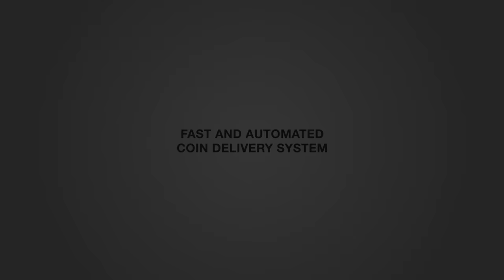FIFA: DIE BESTEN TORHÜTER DER WELT! - BVB Karrieremodus #8 || MGT